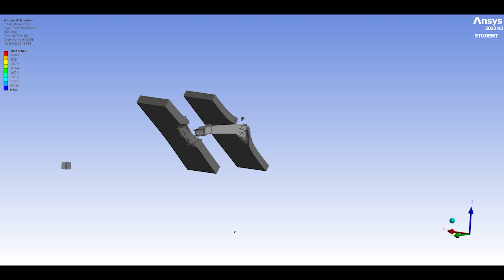LEOPARD 2K VS T-64 @1000m | Tank Armor Simulation | Will Make Simulation at Request of Viewers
Program used is ANSYS